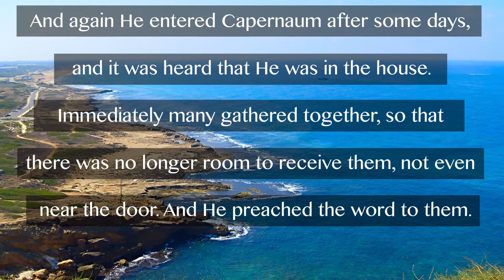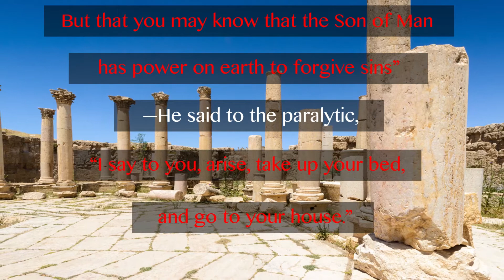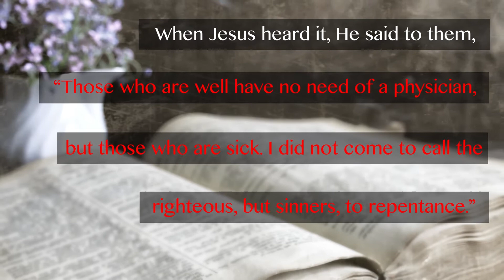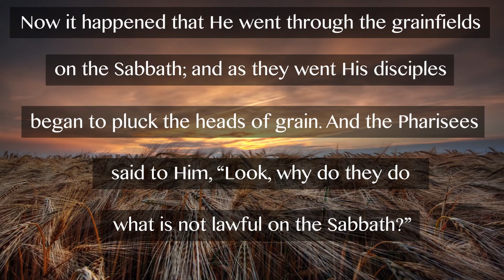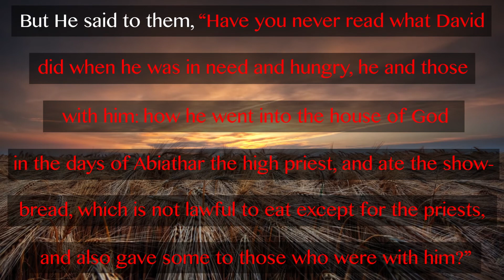Johnny Cash Reads The Bible: Mark Chapter 2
Johnny Cash, country music legend, reads The New Testament: Mark Chapter 2.